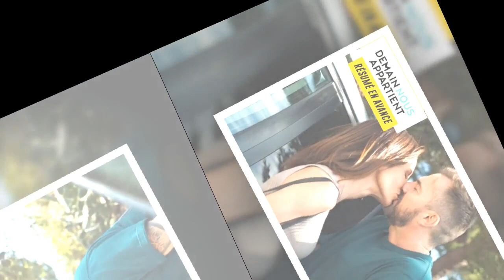Demain nous appartient : ce qui vous attend dans l'épisode 1457 du mardi 27 juin 2023 [SPOILERS]